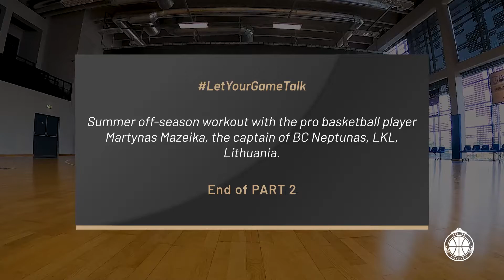Basketball off season workout with the pro Martynas Mazeika and coach Mindaugas Janiska Open Gym PT2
Basketball off season, it's where the preparation for most pro athletes begins for the upcoming season. More and more players, that have high ambitions, start to understand that the summer off season work is the key for their own success as well as the team they are going to represent.

It was great pleasure to workout with Martynas Mazeika, who is a true pro athlete, that looks after his body, willing to get better and improve at every aspect of his game as well as the whole process of being a true pro.

It's also great to see his success this current season, as Martynas has been named to the Top 10 All Time Scorer's list of the LKL (Lithuanian Basketball League) in November 2020.

Sublime Basketball will be sharing many things basketball related across our social channels, hope that Sublime Basketball followers will find it useful, informative and able to apply to their own game.

Sublime Basketball, lead by an ex-professional player and now coach Mindaugas Janiska. Sublime Basketball focus to deliver quality and professional level basketball skill training, development, mentoring and coaching.